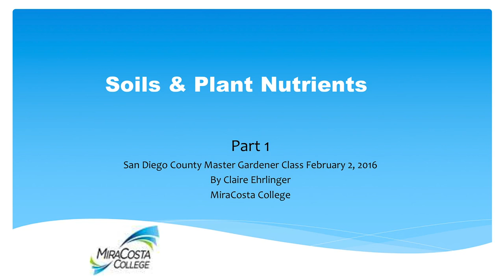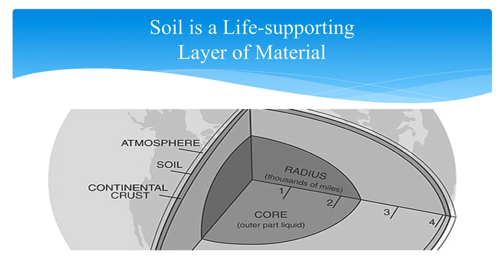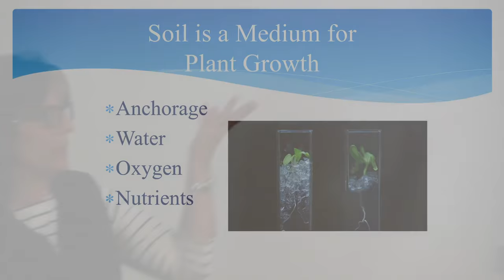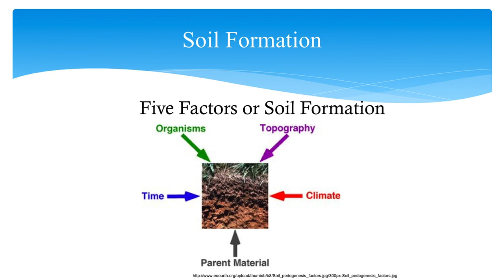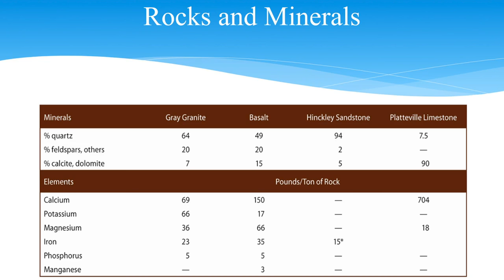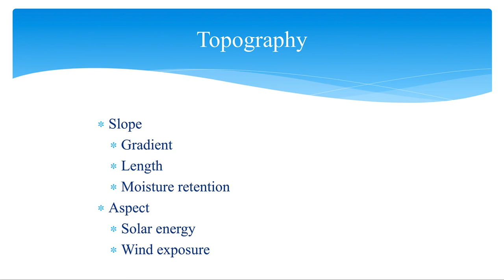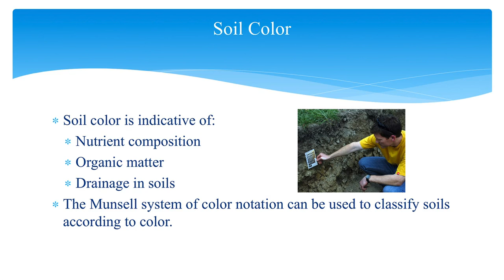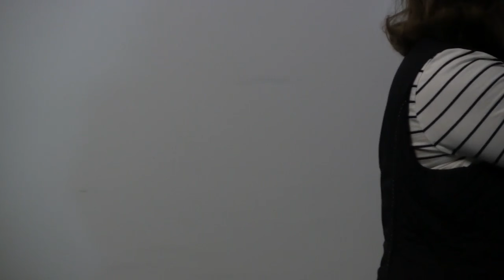Soils & Plant Nutrients Part 1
Soil formation.